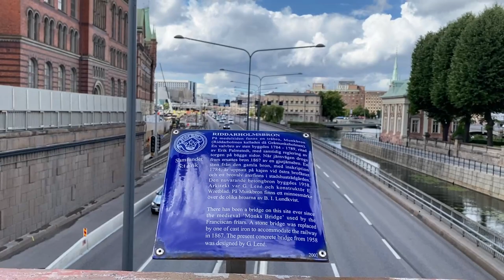AROUND GAMLA STAN ( OLD CITY) IN Stockholm.🇸🇪Stortoget*Wrangel Palace*Riddarholmen Church*Iron Boy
Today my video about Gamla Stan/ Old City In Stockholm, Sweden. Gamla stan "The Old Town", until 1980 officially is The Town between the Bridges, is the old town of Stockholm, Sweden.
Gamla stan consists primarily of the island Stadsholmen. Officially, but not colloquially, Gamla stan includes the surrounding islets Riddarholmen, Helgeandsholmen and Strömsborg.

Stortorget (the Grand Square) is a public square in Gamla Stan, the old town in central Stockholm, Sweden. It is the oldest square in Stockholm, the historical centre on which the medieval urban conglomeration gradually came into being.
Today, the square is frequented by tens of thousands of tourists annually, and is occasionally the scene for demonstrations and performances. It is traditionally renowned for its annual Christmas market offering traditional handicrafts and food.

Wrangel Palace is a townhouse mansion on Riddarholmen islet in Gamla Stan, the old town of Stockholm, in Sweden.

Riddarholmen Church is the church of a former medieval abbey in Stockholm, Sweden. The church serves as the final resting place of most Swedish monarchs.

Järnpojke or Iron Boy, in English known as the "little boy who looks at the moon" is a sculpture in Gamla stan (Old Town) of Stockholm by Liss Eriksson, which is only 15 centimetres (5.9 in) high and therefore is the smallest public monument of Stockholm.

The sculpture was created in 1954 by the Swedish artist Liss Eriksson, but was inaugurated at this point only in 1967. The sculpture is located behind the Finnish Church, which is only few meters off the Stockholm Palace, however hard to find due to secluded location of the place.[1]

In winter, the little boy is also to be found wearing winter hat and scarf. The sculpture is described in very few tourist guides and is therefore considered "secret" tourist attraction.

Ratna Vlog Di Swedia